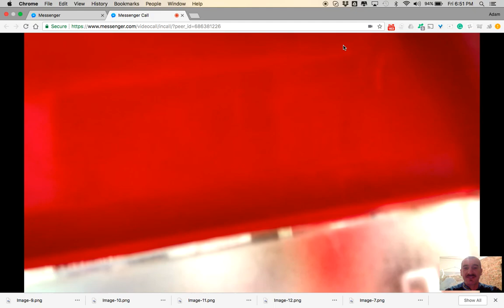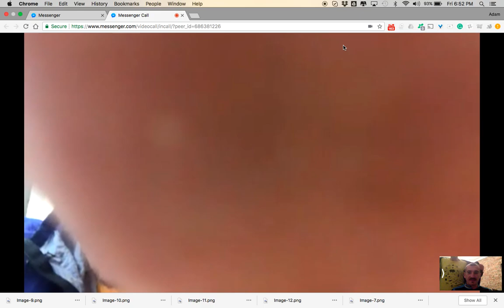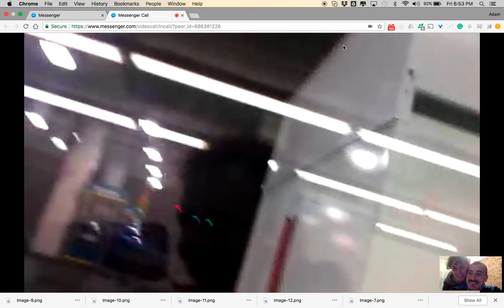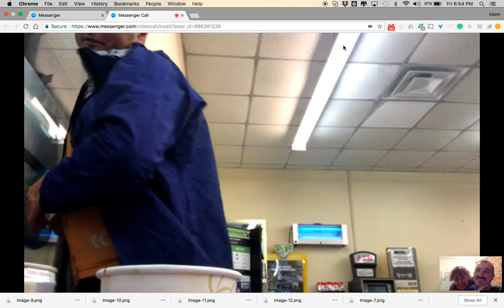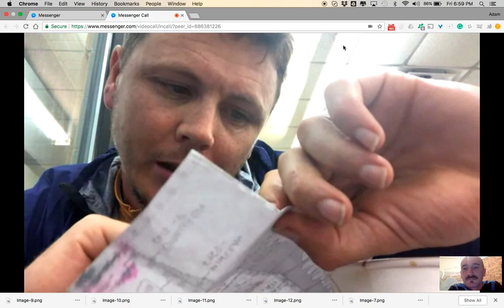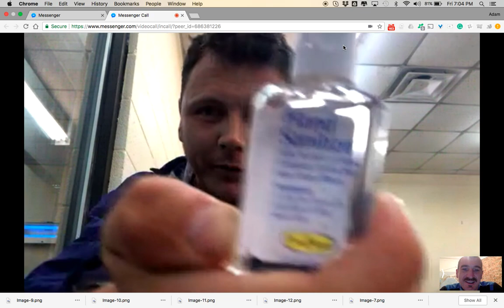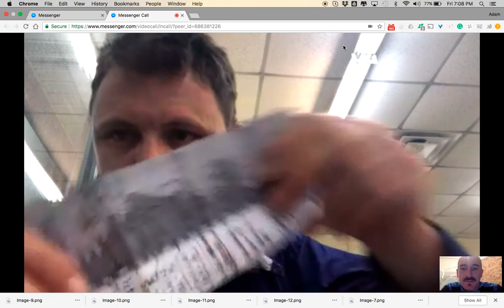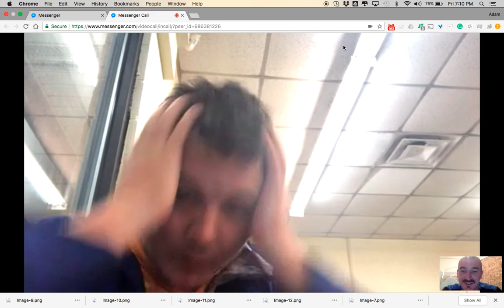Rhino from the Road - Friday 22nd June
It's 5am Friday morning Rhino time, he's cooped up in a service station talking to his phone and getting caffeinated! He's made into the last state of the Trans Am, Virginia.  Ryan is battling the hills, fatigue and his butt. About 400mi (650kms) to go.
"No, Sleep, to York Town!" (not likely).